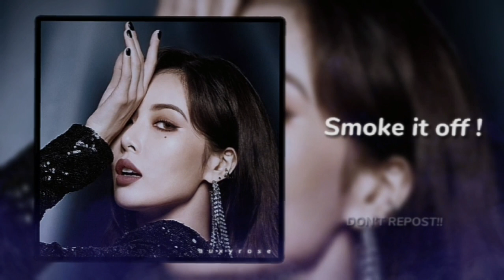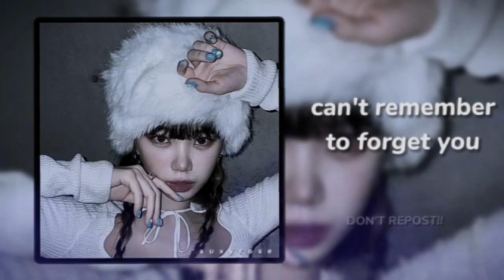Edit audios for your imaginary edits, Cuz I know u need them ♡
I wanted to do this for a while and It's finally done 😃 💜
Also sry for the Quality